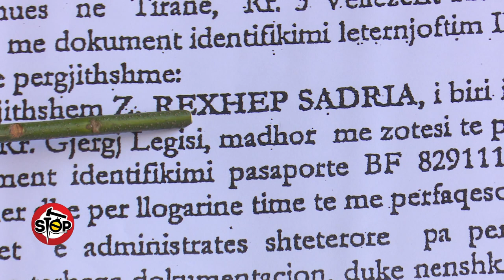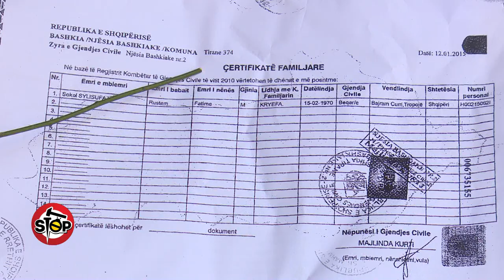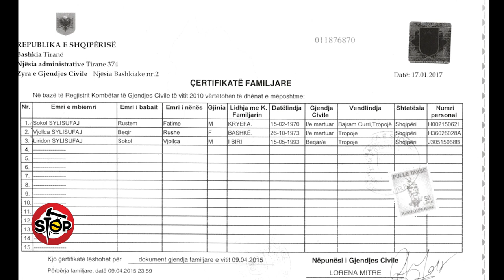Stop - “Veneto bank” i jep rojes 300 mijë euro kredi me dokumente false! (02 maj 2017)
Sokol Sylisufaj, pronar i një hoteli, në dhjetor 2016 mëson, se objekti i tij, ishte vënë kolateral, për një kredi 300 mijë euro.Pasi interesohet për këtë problem, mëson, se personi që kishte marrë këtë shumë të majme, ishte as më pak e as më shumë, sesa roja i objektit të tij, Ezmir Koloshi. Sokoli tregon, se për shkak të lëvizjeve të tij të shumta, i kish lënë një prokurë të afërmit të tij Rexhep Sadria, por që e përjashtonte marrjen e një kredie.Pas interesimit, Sokoli mëson, se të dhënat e tij janë falsifikuar dhe ai është paraqitur beqar, që të mos kërkohej edhe firma e bashkëshortes.Edhe avokati i Sokol Sylisufajt, Kadri Isufaj, shpjegon parregullsitë në dhënien e kësaj kredie, cështja e së cilës është në dyert e drejtësisë.

“Unë quhem Sokol Sylisufaj. Në vitin 2012 i kam lënë një prokurë të përgjithshme xhaxhait tim sepse lëvizja shpesh jashtë shtetit dhe të m’i kryente ai veprimet nëpër institucione. Por në asnjë vend në prokurë nuk përmendet që të lihet garanci kolaterale ose të marrë kredi. Ky nuk e ka marrë as për vete, por e ka marrë një palë e tretë, roja e objektit tim, i cili ka arritur të marrë një kredi 300 mijë euro te Veneto Bank.”

Gazetarja – Me çfarë dokumentesh e mori roja këtë kredi?

“Se çfarë dokumentesh ka çuar e di vetëm banka sepse xhaxhai im nuk ka firmosur në asnjë vend kontratën e kredisë. Ai ka firmosur vetëm kontratën e hipotekës. Se si e kanë mashtruar nuk e di.

Sokol Sylisufaj shprehet se është falsifikuar certifikata e tij, ku thuhet se ai është beqar dhe jo i martuar, siç është i deklaruar.

Avokati i Sokolit, Kadri Isufaj thotë se kontrata e kredisë është nënshkruar në kundërshtim me të gjithë rregullat e parashikuara nga Kodi Civil sepse ajo është nënshkruar në po të njëjtën datë më kontratën e hipotekës, por është regjistruar te noteri para kësaj të fundit.

“Kontrata e hipotekës është bërë për të mbuluar punën e pistë që është bërë në kontratën e kredisë. Deri më tani janë bërë 4 seanca përgatitore dhe jo gjyqësore sepse debitori ose kredimarrësi një herë thuhet se është larguar jashtë territorit të Shqipërisë, një herë që ka ndërruar banesë. Unë them që në kushte normale duhej të ishte marrë kërkesa për vendosjen e sigurimit të padisë, pra pezullimi i veprimit përmbarimor deri në përfundimin e shqyrtimit të çështjes në gjykatë!”

Gazetarja e emisionit “STOP” iu drejtua Veneto Bank për të pyetur se si nëpërmjet tyre mund të kthehet një roje në milioner, por përgjigjja e tyre ishte se nuk mund ta vendosin në dispozicion këtë lloj informacioni, pasi përbën sekret informacioni të klientit. Edhe pse Veneto Bank nuk u tregua i gatshëm për të  dhënë një përgjigje, emisioni “STOP” zbuloi se roja e objektit të tij, Ezmir Koloshi ka falsifikuar certifikatën familjare të Sokol Sylisufaj, duke e bërë statusin e tij beqar.

Këtë falsifikim e ka bërë sepse nëse statusi i Sokol Sylisufaj do të ishte i martuar, do të kërkohej miratimi i bashkëshortes së tij, me qëllim përcaktimin e të drejtave të pronësisë. Por  Sokol Sylisufaj është i martuar me Vjollca Sylisufaj, që më 13 Gusht 1990 dhe ka dhe një fëmijë.

Pra Veneto Bank nuk ka verifikuar certifikatën familjare, që Ezmir Koloshi i ka paraqitur dhe në muajin Prill të vitit 2015 i ka dhënë 300 mijë euro kredi. Një muaj pas marrjes së kredisë, ai ka konvertuar shumën nga euro në lekë.

Pra çdo gjë paska qenë e mirë-planifikuar dhe me sa duket Ezmir Koloshi ia ka hedhur të gjithëve dhe po shijon lekët diku nëpër botë!